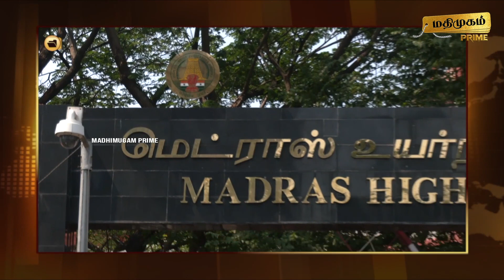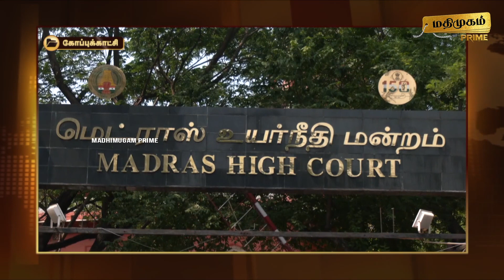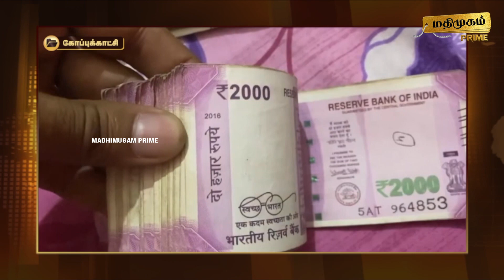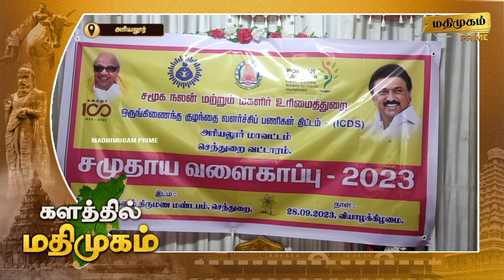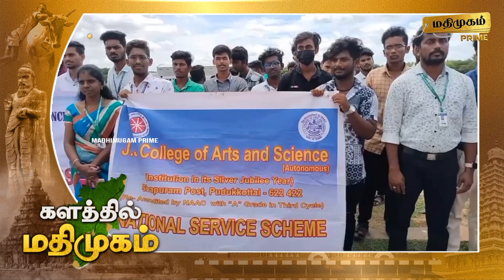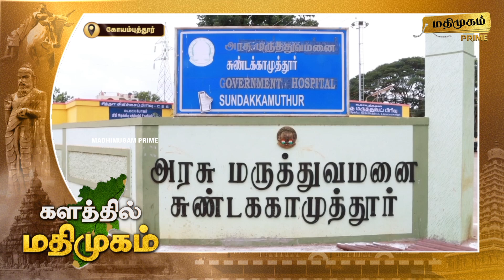மதிமுகம் இரவு செய்திகள் 29.09.2023 | News | Madhimugam Prime